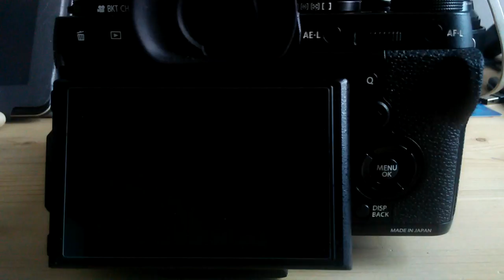Fujifilm X-T2 continuous video recording test with overheating and write errors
Fujifilm X-T2 continuous video recording test with overheating and file write errors